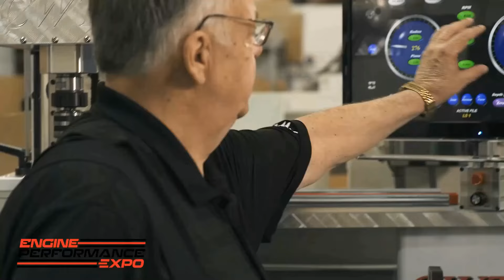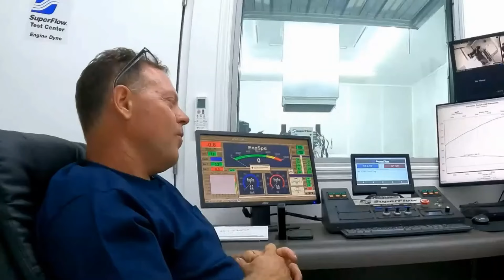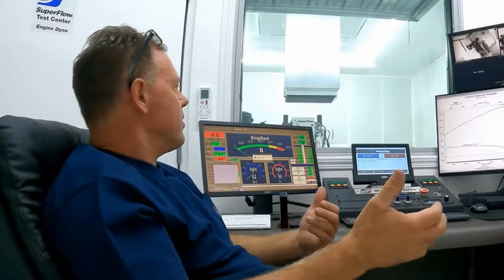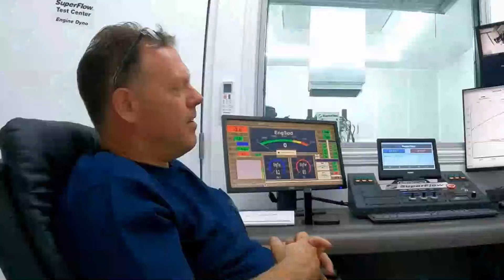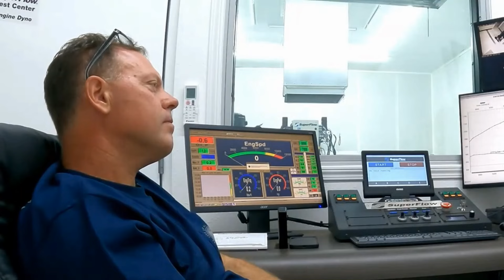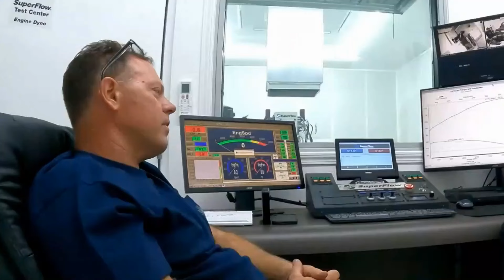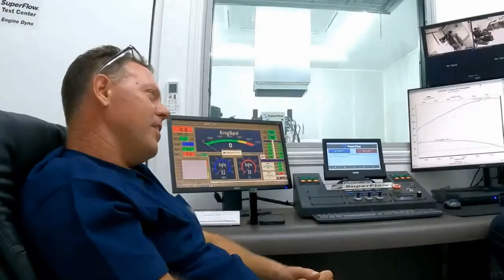In the Shop with Jason Line (Expo 2024 - Episode 27)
For this episode, CWT Industries’ Randy Neal heads down to The Tar Heel State to see Pro Stock legend Jason Line and talk to the man about his new JLine engine blocks.

The pair discuss Line’s decision to go from racer to engine designer, and how his experience behind the wheel gave him the insight to build a block that’s a level up from other blocks on the market.

Line also talks about the influence Dan Jesel had on his block design and how his colleagues and customers are helping him push the JLine forward.

Summing up his philosophy, Line reveals he’s not interested in a volume business but one that’s focused on quality and constant improvement because, as he learned as a Pro Stock champ, “in racing, if you’re standing still, you’re going to get run over.”

(Segment originally aired live on January 12, 2024)